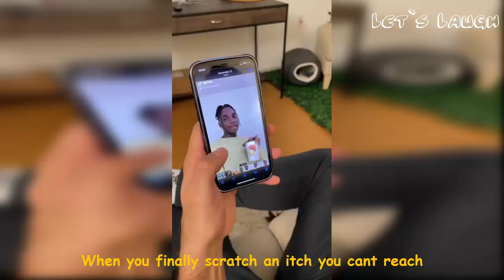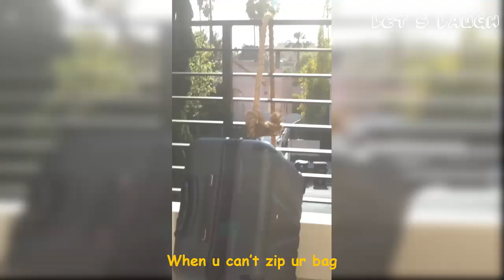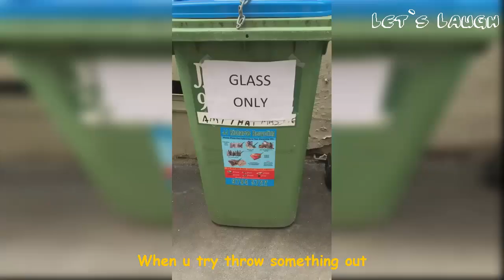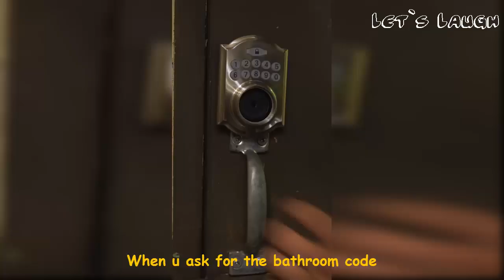Funny Adam Waheed Tik Tok Videos 2021 Part 2 | Let's Laugh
More Funny Videos You'll Enjoy:

Try Not To Laugh Watching Dylan Ayres Rubber Band Ball TikTok (Part 3) | Funny Dylan Ayres Tik Toks